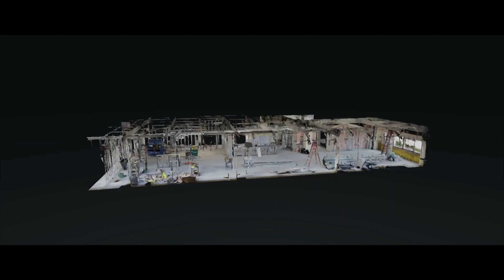VRCOLAB Presents ~ Deep Spatial Data and Virtual First Storytelling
Presents: The Metaverse, Digital Twins and Virtual First Storytelling. May 5th 1p-3p at KWPP in Largo, MD.

Learn How Deep Spatial Data, Dimensionally Accurate, Photorealistic, “As-Built” Reality Capture with Metadata Can Help You Sell or Lease More Commercial and Residential Properties In Less Time, and With Massive Cost Savings in a Way That No Other Emerging Developments In The Real Estate Industry Can.

- Scan To BIM
- Scan To Revit
- Scan To PointCloud
- Scan To Unreal Engine
- Scan To Unity

As The Market Shifts...What Is Your Value Add?